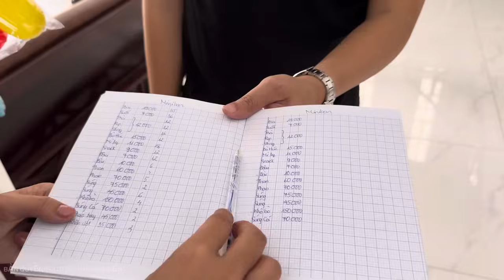Gặp Thánh Ăn Bé Mai | Cùng Team A Funny Hùng Mập Food Ăn Bánh Tiêu Đậu Xanh Ngon Nhất Vũng Tàu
Xin chào tất cả mọi người, mình là Thái được ra đời tại LÀNG CHÀI PHƯỚC THỂ thuộc Tỉnh Bình Thuận. Kênh mình làm về Cuộc sống hàng ngày, Ẩm thực, Du lịch , review ,.. mong Cả nhà yêu Quý Thái tặng Like và Đăng ký theo dõi ,Chia sẻ Kênh Thái nhé . Video nhiều sơ sót mong mọi người- Quý Anh Chị Cô Chú góp ý kiến để em ra các Video hay hơn và hoàn chỉnh hơn ạ. Cảm ơn ❤️Liên hệ với Thái: Hotline: (zalo,Viber) Nước ngoài: (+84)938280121 Stk: 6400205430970 Ngân hàng AGRIBANK CHI NHÁNH AN NHƠN GÒ VẤP bạn Tên: Nguyễn Thị Thái Fanpage: Facebook Zalo: 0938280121 Tiktok: Thái nhà biển